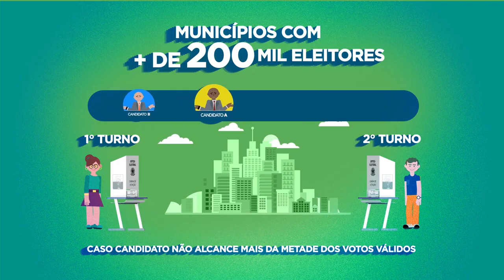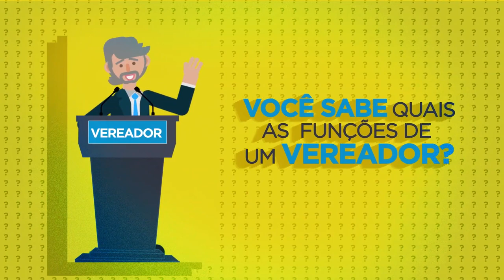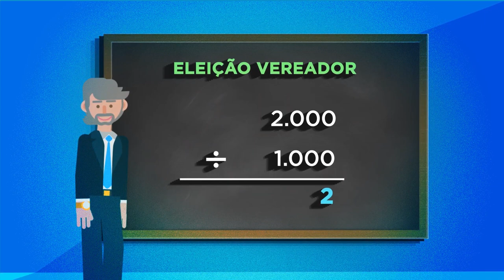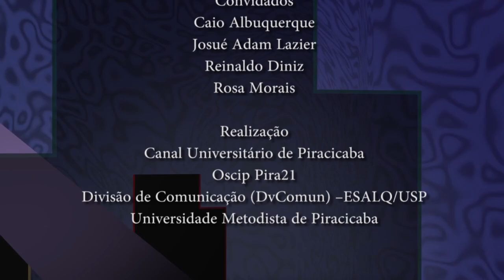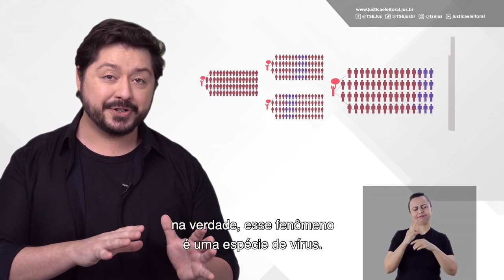Agenda 21 nas Eleições 2020 - Professor Adelino, do PT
O candidato professor Adelino, do PT, é o entrevistado desta edição da série Agenda21 nas Eleições 2020, uma iniciativa da Oscip Pira21 - Piracicaba realizando o futuro, em parceria com o Canal Universitário de Piracicaba, a Unimep e a Esalq/USP.